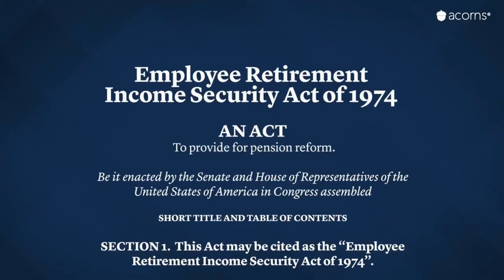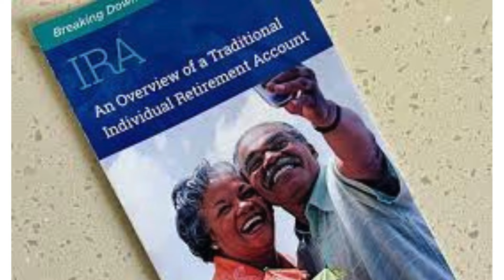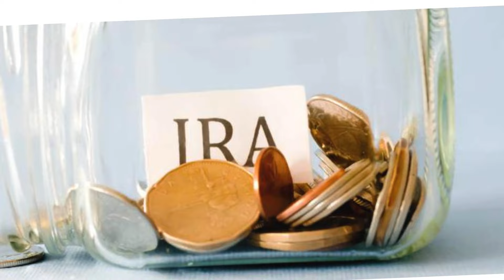What is an IRA and Why Should You Invest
What is an IRA (Individual Retirement Account) and Why Should You Invest?